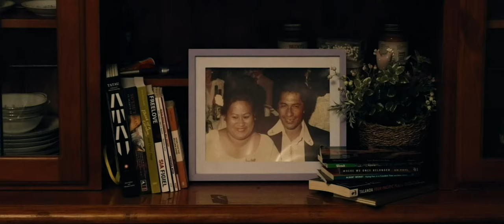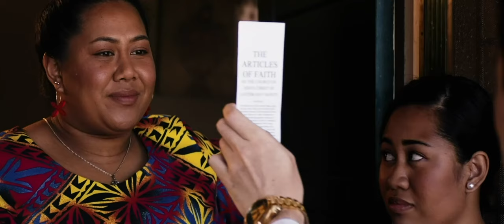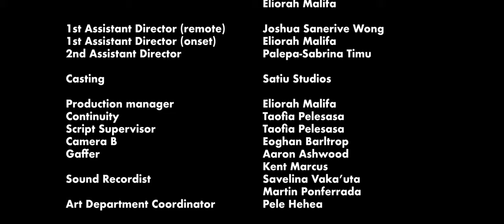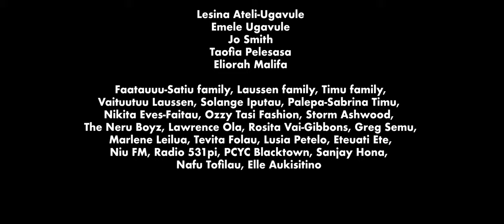BREAKING BREAD PT.1 - FĀGOGO/POVI MASIMA [PILOT EPISODE]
Introducing 'Breaking Bread' by Gabriel Faatau’uu-Satiu, a Sāmoan web series developed through the 'Pacific Noir' incubator program, which is a partnership of Information & Cultural Exchange and Pasifika Film Fest.

'Breaking Bread' is a fictional series inspired by true events. The series focuses on one family as they navigate their way through relationships, hardships, happiness and the mysterious family curse.'

Each of our episodes are framed by a traditional Sāmoan method. Our pilot begins with Fāgogo, an old Sāmoan storytelling method known as a form of performance art.